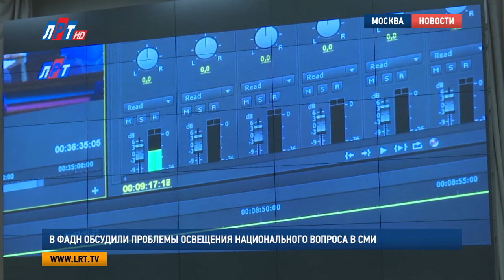В ФАДН обсудили проблемыосвещения национального вопроса в СМИ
В Федеральном агентстве по делам национальностей прошел медиафорум для представителей этнокультуры, исполнительных органов власти, а также журналистского сообщества. Главная тема заседания - государственная национальная  политика России: проблемы информационного обеспечения.

«Миссией СМИ должно быть просвещение и информирование, направленное на созидание, а не на разрушение». Такими словами открыл II Московский медиафорум, посвященный проблемам информационного обеспечения национальной политики заместитель руководителя Федерального агентства по делам национальностей Михаил Ипатов.

Михаил Ипатов, заместитель руководителя ФАДН России:

«Задача самая главная – «не навреди». Любую информацию, вы сами знаете, можно преподнести как с положительной стороны, так и с отрицательной».

На форуме обсуждалась необходимость повышения качества и объективности СМИ в вопросах освещения межэтнической проблематики и очевидный дефицит журналистов, способных объективно преподносить информацию на эту тему.

Ирина Орлова, член Комиссии по вопросам информационного сопровождения государственной национальной политики Совета при президенте РФ по межнациональным отношениям:

«Наша задача, прежде всего – показать журналистам, где можно брать объективную информацию. Очень много информации распространяется по интернету, и вопрос ее объективности встает очень и очень открыто».

Создание официальных и достоверных источников, прямое взаимодействие журналистов с национальными общественными объединениями – такие варианты решения проблемы прозвучали во время форума. Так же журналисты рассказали о своих уже существующих успешных практиках в деле освещения темы межнациональных отношений.

Мадонна Дуняева, заместитель директора службы информации Life News:

«Идти от частного к общему. Не от общего к частному, то есть смотрите, у нас какие праздники прекрасные и все здесь счастливы и все у нас люди хорошие, а от частного к общему. То есть, за счет того, что мы показываем определенных героев, определенные поступки представителей этих народов, мы можем создать образ положительный вокруг всего народа».

От Люберецкого округа на медиафоруме выступила Екатерина Дегтярева. Председатель комиссии по межнациональным отношениям Общественной палаты Люберецкого района и генеральный директор телеканала ЛРТ.

Екатерина Дегтярева, председатель комиссии по межнациональным отношениям ОПЛР, руководитель  Ресурсного центра РМОО АНР, генеральный директор ООО «ЛРТ»:

«По поводу ответственности журналистов, да, это правда, что ответственность журналистов должна быть, но я, как руководитель, могу сказать, что прежде всего еще нужно работать с самими руководителями телеканалов, печатных СМИ. Потому что не все понимают вот эту ответственность. И, может быть, даже какой-то круглый стол конкретно, отдельно для руководителей СМИ».

Только за 2016 год коллектив люберецкого телевидения создал свыше 130 программ, посвященных теме межнациональных отношений. На заседании Екатерина Дегтярева представила фильм -отчет о проделанной работе.

Итоги II Московского медиафорума «Государственная национальная политика России: проблемы информационного обеспечения» будут обобщены и, решено, что все поступившие предложения направят в профильные ведомства.